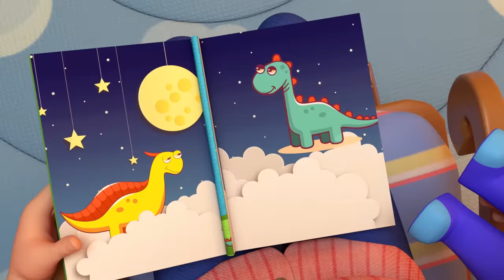Learning At School & Playground | Little Teapot Song | Kids Songs and Nursery Rhymes Little Angel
Baby John and his friends learn to share and be kind at school with Miss Hannah. Sing along the babies and watch this fun video about their favorite teacher

Teacher Song
Finger Family at Daycare
I want to be Big
10 Little Fish
Baby Goes on a Family Vacation
Baby Gives the toys a bath

There’s a little toy car
It is mine
You want it too

Teacher says when we play
We must share
Let’s be nice and let’s be fair

I was busy playing
Running around
I went to fast
And I fell down

Teacher always helps me
She’s my friend
She makes my boo boo better again

Can we see the animals?
They look cool
I like the animals
We meet at school

Teacher makes it fun
To learn new things
We play games and dance and sing

We must all be careful
When we play
The best kind of fun
Is when we are safe

Teacher will protect us
And teach us rules
So when we play we’re safe at school

When we come to daycare
We love to play
There’s something new
To learn everyday

We get fun surprises
There’s lots to do
Thanks, Ms. Hannah